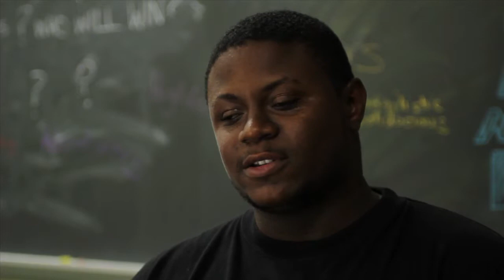ESF Presents Dream Camp